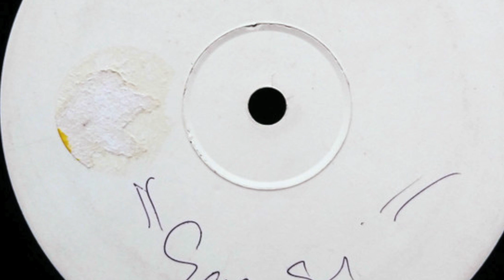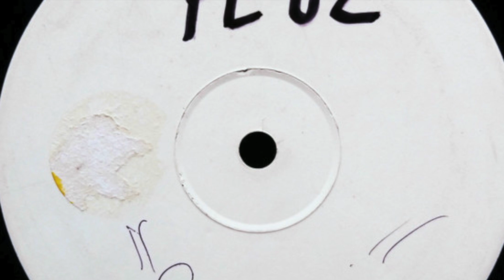Unique 2 Rhythm - Sexy (Mix 2) (Pliable, 1999)